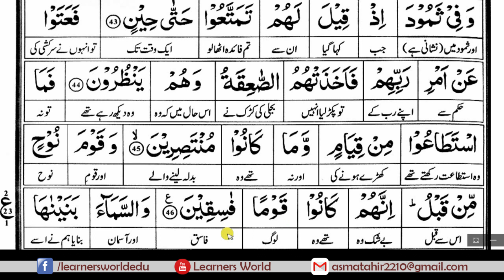Surah Az Zariaat Ruku 02 [Complete Quraan Word to Word Translation]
Online courses